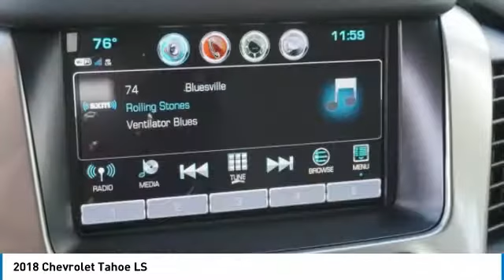2018 Chevrolet Tahoe JR322134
2018 CHEVROLET TAHOE Garland, TX
Stock# JR322134

Jupiter Chevrolet
11611 Lyndon B Johnson Fwy

Summit White 2018 Chevrolet Tahoe LS RWD 6-Speed Automatic EcoTec3 5.3L V8 Flex Fuel 1st & 2nd Row Color-Keyed Carpeted Floor Mats, 2nd Row 60/40 Split-Folding Manual Bench, 3rd Row Manual 60/40 Split-Folding Fold Flat Bench, 4-Wheel Antilock Disc Brakes w/Brake Assist, 5 12-Volt Auxiliary Power Outlets, Black Assist Steps, Cargo Net, Color-Keyed Carpeting Floor Covering, Electronic Cruise Control w/Set & Resume Speed, Extended-Range Remote Keyless Entry, Front Passenger 6-Way Power Seat Adjuster, Leather-Wrapped Steering Wheel, OnStar Basic Plan For 5 Years, Preferred Equipment Group 1LS, Rear Park Assist w/Audible Warning, Remote Vehicle Start, Roof-Mounted Luggage Rack Side Rails, SiriusXM Satellite Radio.

2018 Chevrolet Tahoe LS RWD includes our Jupiter Advantage: Lifetime power-train limited warranty, alloy wheel protection, door ding protection and MORE! Excludes GM Certified Vehicles, other restrictions may apply. Ask your sales associate for details. Price includes: $1,000 - General Motors Consumer Cash Program. Exp. 05/31/2018